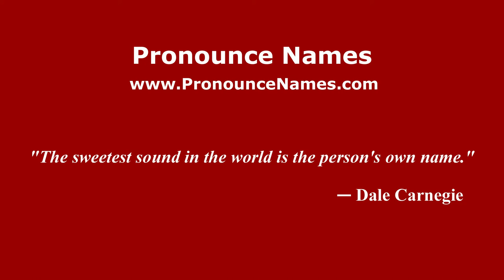How to pronounce Royo (Spanish/Spain) - PronounceNames.com